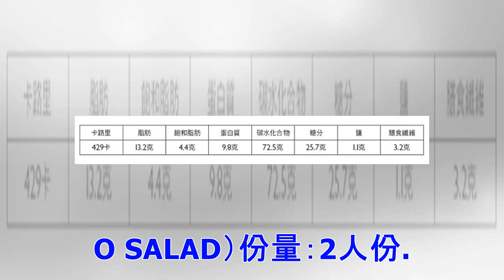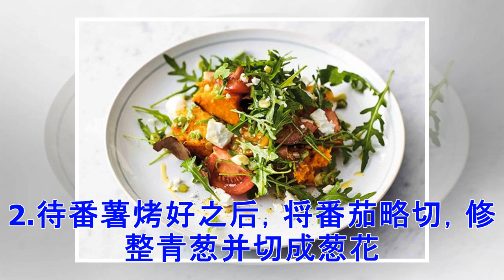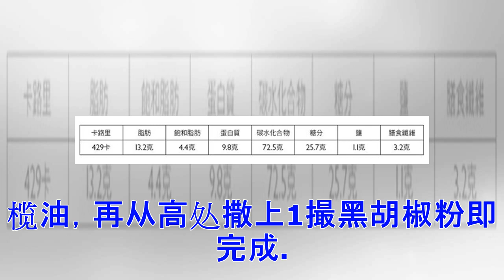炎夏没食欲？杰米奥利佛教你做番薯沙拉 轻松出好菜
★番薯沙拉（SWEET POTATO SALAD）份量：2人份。准备时间：9分钟、烹调时间1小时。材料：番薯2大颗（各300公克）、各色熟番茄500公克、青葱4根、芝麻菜50公克、费塔乳酪40公克。做法：1.烤箱预热至摄氏180度／华氏350度／瓦斯烤炉刻度4。番薯刷洗干净后放在烤盘上，送入烤箱烤1小时，或直到熟透。2.待番薯烤好之后，将番茄略切，修整青葱并切成葱花，两者连同1汤匙特级初榨橄榄油和少许红酒醋拌匀。试一下味道，以海盐和黑胡椒粉适量调味。3.番薯撕碎平分至餐盘，将芝麻菜丢入装番茄的碗里稍微抓一下，再堆到番薯上。撒上捏碎的费塔乳酪，淋上1茶匙特级初榨橄榄油，再从高处撒上1撮黑胡椒粉即完成。